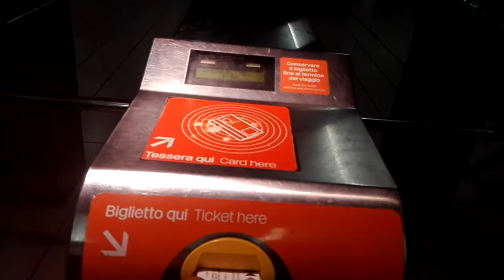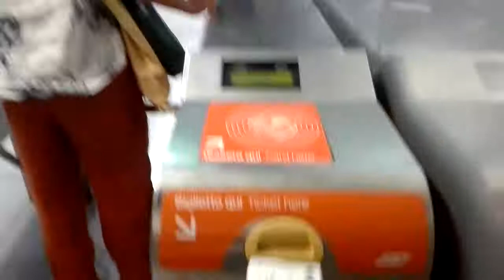Metro v Miláně (Itálie): Jízda metrem v úseku: "Garibaldi FS" - "Centrale FS"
Linky:
Linka M2: "Garibaldi FS" - "Centrale FS"